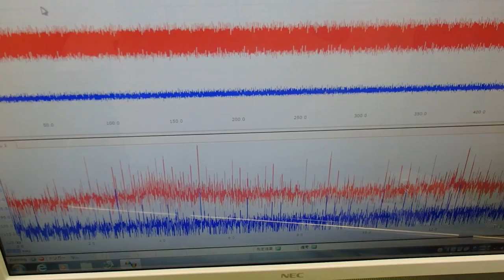対象物の音響特性 Acoustic properties of the object